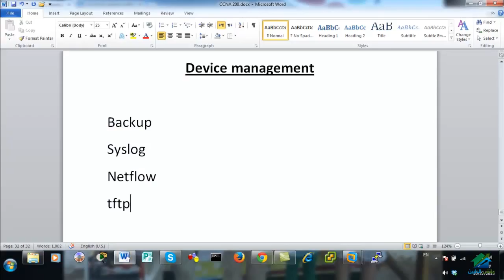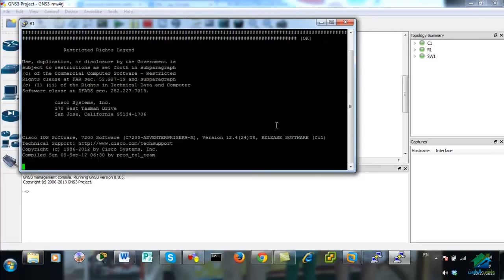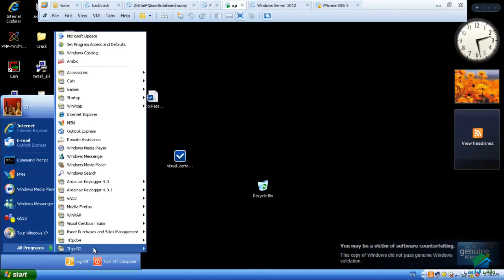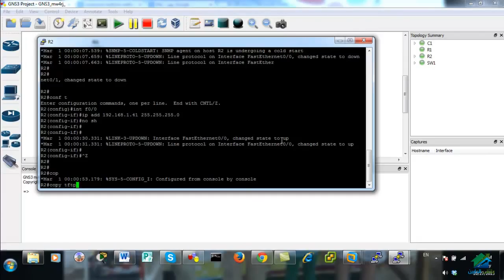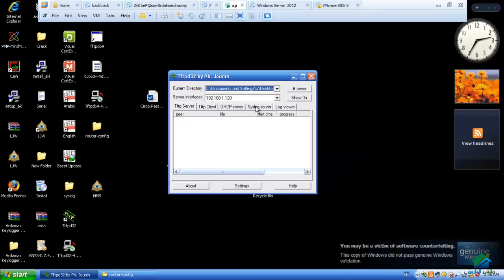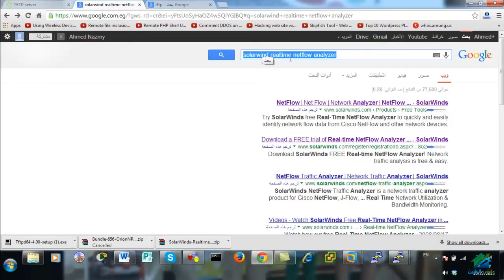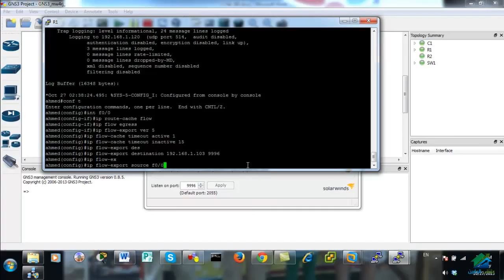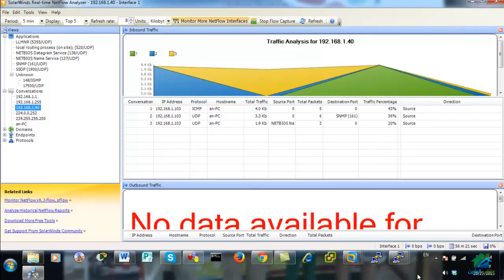CCNA 200 120 Aldarayn Academy Lecture 30 30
(¯´'•.¸CCNA 200-120 ¸.•'´¯)
الإيفنت الخاص بالدورة
☆.•**••(¯•.صفحة الأكاديمية على الفيس بوك ☆.•**••(¯•._
☆.•**••(¯•.☆للتطوع معنا فى فريق العمل.•**••(¯•.
☆.•**••(¯•.للتطوع للتدريس☆.•**••(¯•.